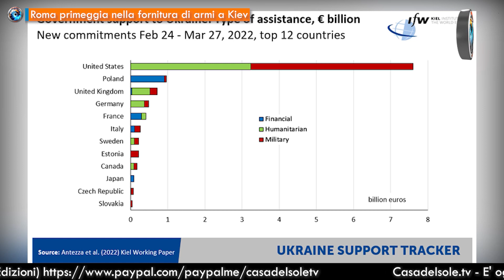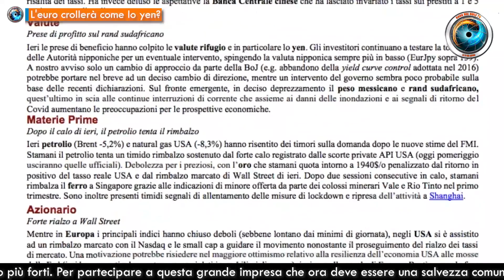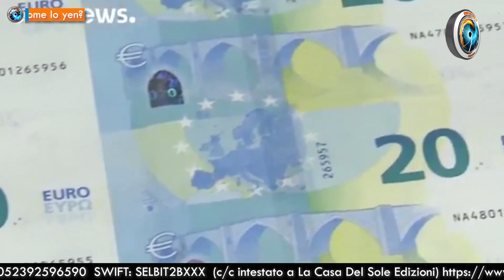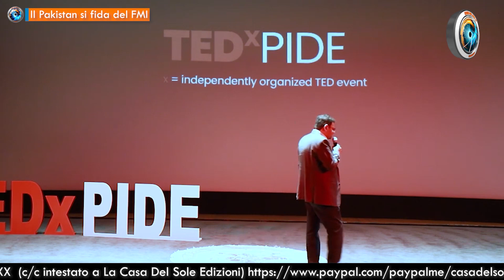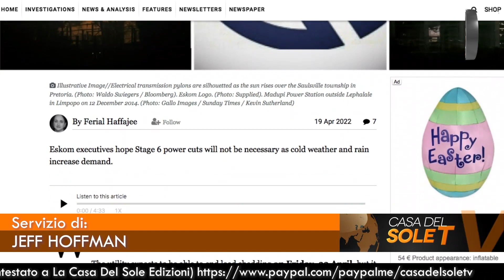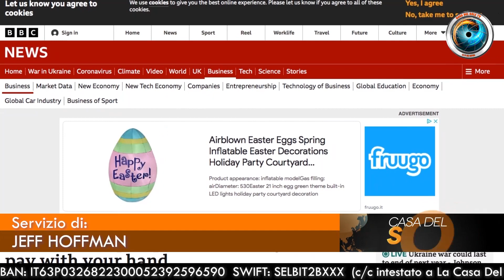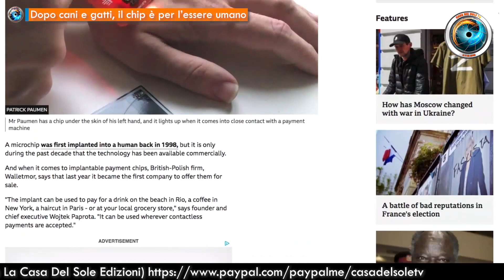TgSole24 - 22 aprile 2022 - Dentro una roulette infernale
- Una partita a scacchi magistrale  di Margherita Furlan e Fabio Belli
- USA: come istruire alla guerra la Germania  di Jeff Hoffman
- “Confusione”: il Vaticano sullo scacchiere geopolitico  di Jeff Hoffman
- Roma primeggia nella fornitura di armi a Kiev  di Gionata Chatillard
- Ucraina: Gonzalo Lira è vivo  di Jeff Hoffman
- L'euro crollerà come lo yen?  di Fabio Belli
- Shanghai blocca l'economia mondiale  di Fabio Belli
- Il Pakistan si fida del FMI  di Gionata Chatillard
- Sudafrica: tutti al buio  di Jeff Hoffman
- Dopo cani e gatti, il chip è per l’essere umano  di Jeff Hoffman

Con la collaborazione di Jeff Hoffman, Fabio Belli, Gionata Chatillard, Riccardo Castagnari

☀️ Abbonamento Mercurio: 2 € al mese
☀️ Abbonamento Venere: 5 € al mese
☀️ Abbonamento Luna: 10 € al mese
☀️ Abbonamento Sole: 25 € al mese